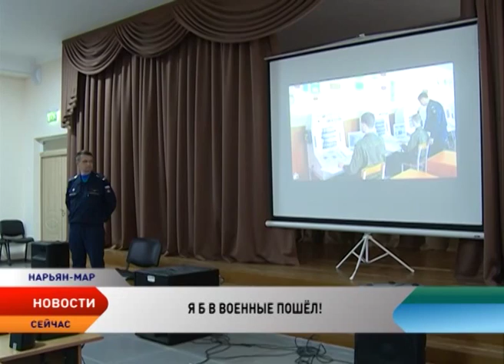Как стать офицером военно-воздушной академии, рассказали школьникам Нарьян-Мара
Как стать офицером военно-воздушной академии и берут ли девочек в летчики. На эти и многие другие вопросы школьников ответили представители Военно-воздушной академии имени Жуковского и Гагарина. Встреча прошла в школе №1 Нарьян-Мара и собрала несколько десятков будущих выпускников.

Встреча военных со школьниками началась с презентации Военно-воздушной академии. Это единственный и системообразующий многопрофильный вуз ВВС России. Он осуществляет полную военно-специальную подготовку по 43 специальностям и среднюю военно-специальную подготовку по 5 специальностям. Здесь сосредоточена подготовка офицерских кадров для военной авиации и войск радиоэлектронной борьбы, включая лётный и штурманский составы, офицеров боевого управления и многие другие. Представители академии рассказали выпускникам о том, как стать офицером военно-воздушных сил.

Тем, кто хочет связать свое будущее с военным делом необходимо обратиться в отдел военкомата. Там пройти медкомиссию, на которой врачи примут решение о степени годности для поступления в военные учебные заведения. Затем будущим военным предстоит пройти профессиональный психологический отбор и сдать нормы физподготовки. При успешном прохождении этих этапов в военкомате скомплектуют личное дело, после чего направят его в приемную комиссию военных учебных заведений.

Галина Артеева,
начальник отделения подготовки призыва и набора граждан на военную службу отдела военного комиссариата Архангельской области по Ненецкому округу:

— После этого из военных учебных заведений приходит к нам вызов, и значит, мы ребят отправляем уже для поступления в эти учебные заведения. Выписываем воинские перевозочные документы, ребята добираются до учебных заведений совершенно бесплатно, за счет Минобороны России . В общем-то есть очень много преимуществ в том, чтобы обучаться в военных высших учебных заведениях.

Преимуществ, действительно, немало. На срок обучения курсанты содержатся на полном гособеспечении. Плюсом ко всему, ежемесячное жалование в размере от 2 до 23 тысяч рублей в зависимости от успешности обучения. По окончании обучения выпускника воздушной академии направят на службу в одну из воинских частей страны. Подать заявление о поступлении выпускники школ должны до первого апреля 2016 года.